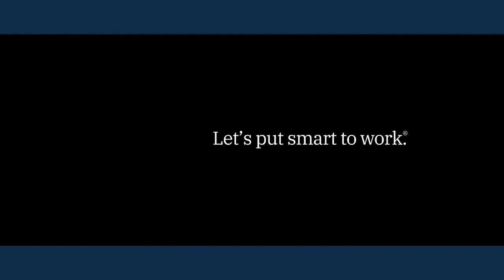IBM Svenska AB at IndustryForum Manufacturing 2020, Sweden (Spotlight)